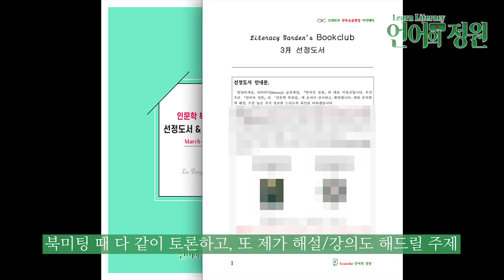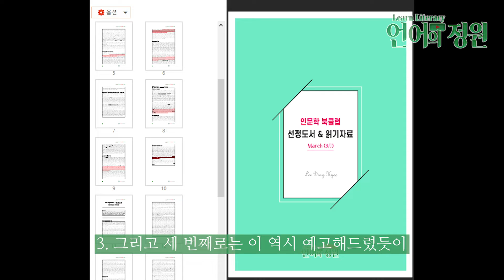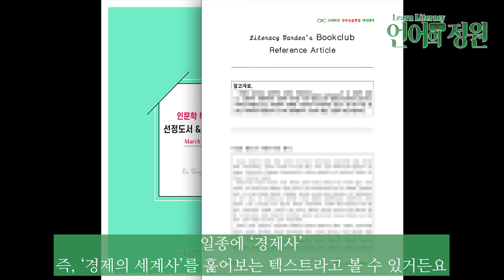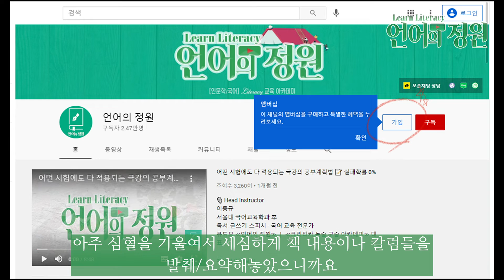인문학 북클럽 'PDF 전자책' 교재 출간 ┃ 지식 요약 끝판왕 매거진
🔊 북클럽 교재 〈전자책 PDF〉 (다운로드 링크) :
채널 속 ‘커뮤니티’ 게시판의 멤버십 전용 게시글을 확인해주세요

🎙️ Head Instructor
이동규

⑤ 그 외 ...